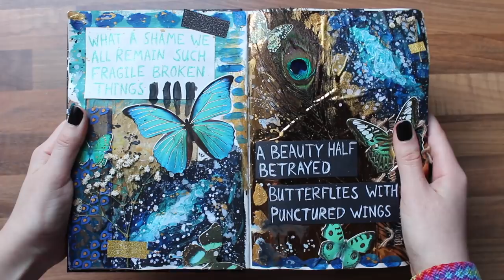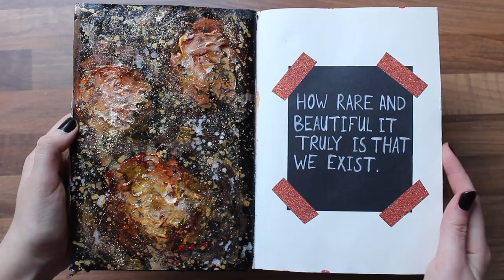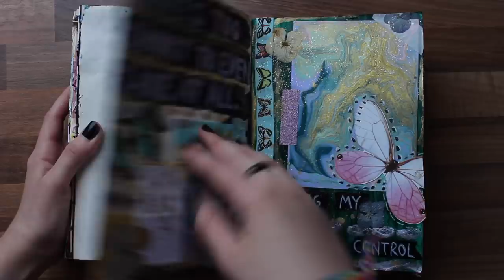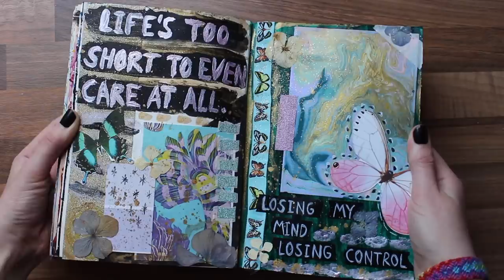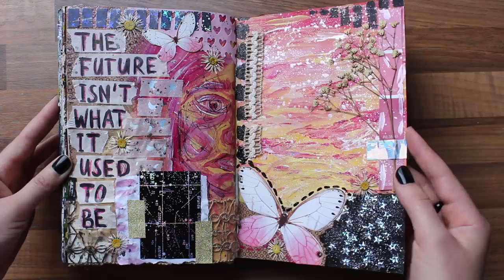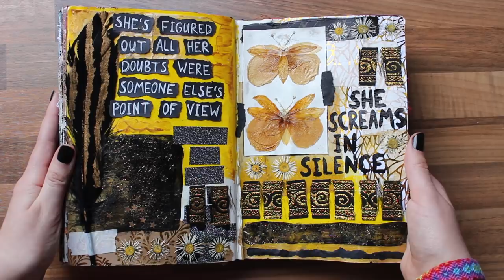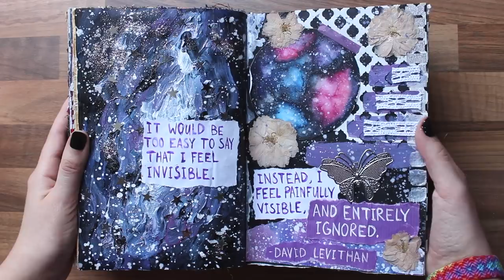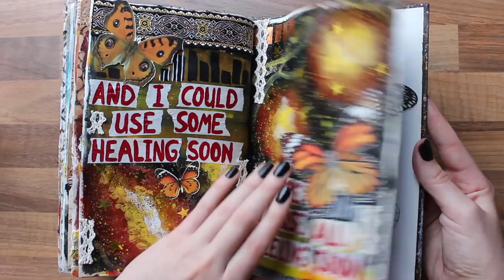Art Journal Flip Through 2020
The long awaited flip through is finally here haha I hope you like it!!
Etsy shop

✿ FAQ ✿
Age: 19